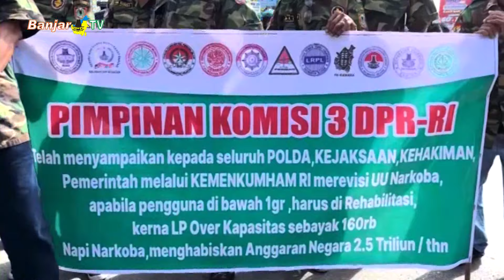FKGLO KALSEL MINTA APH TEGAKKAN SUPREMASI HUKUM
Forum Komunikasi Gabungan Lintas ORMAS Kalimantan Selatan minta penegakan supremasi hukum di daerah ini agar korban atau penyalahguna narkoba dibawah 1 gram tidak dipenjara sesuai ketentuan hukum yang berlaku, apalagi penjara sudah over kapasitas.